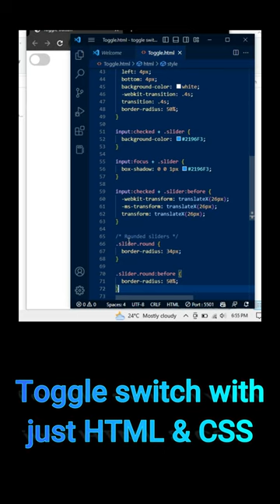Toggle switch in html and CSS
My channel is all about:
- Web Designing
- Web Development
- HTML, CSS, JS
- React js
- React Native
- Graphic Designing
- Adobe Photoshop
- Adobe Illustrator
- Tech Tuts
- Online Earning
- Make money online
- Freelancing
- Fiverr